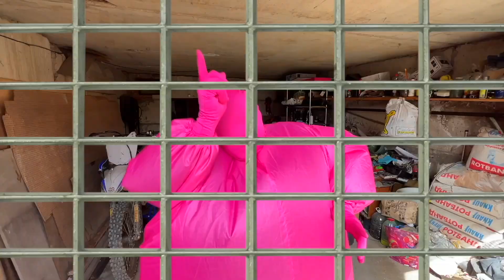Funny Older Mr. Joe Put Live Panther in Car VS Twin Mr. Joe on Motorcycle Put Toy Cars 13+